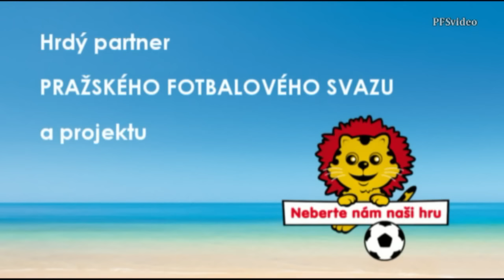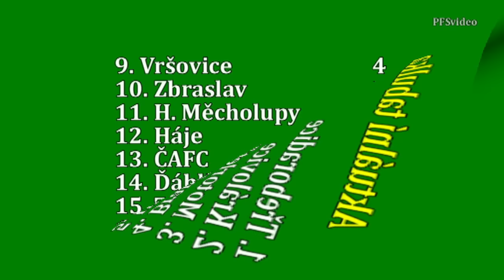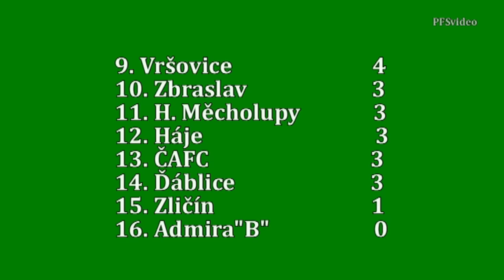Pražská teplárenská přebor mužů 2016/2017 3.kolo